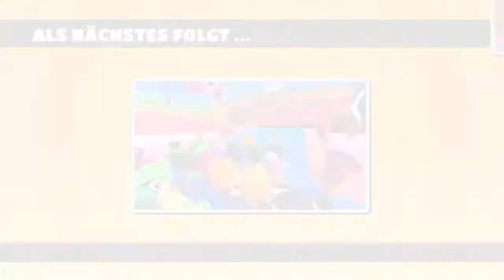Fall Guys PS4 Deutsch #23 Der ANANAS Junge - Gameplay German PS4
Fall Guys Gameplay German Full Game PS4 Pro Gameplay
Fall Guys bekommt ihr kostenlos als PS Plus Mitglied diesen Monat (August 2020)

Fall Guys: Ultimate Knockout Lets Play Deutsch Kommentiert von Key Teyro (2020) Gameplay von der PS4 Pro

fall guys gameplay walkthrough - ps4 ps plus game - party spiel - battle royale - skins - skin - saison 1 - season 1 - full game - krone - hindernis parkour